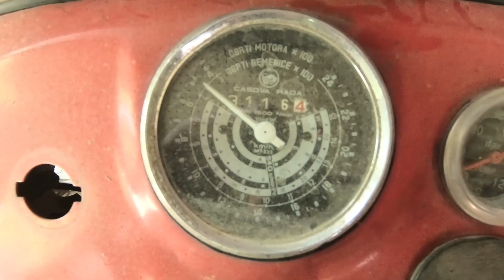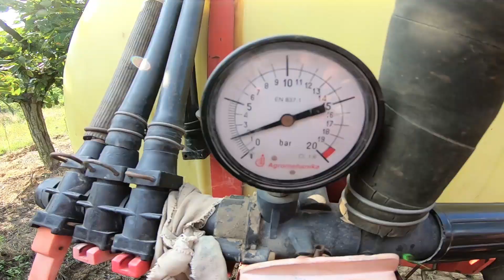Dan na selu #1 Day in the village #1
Ovako izgleda jedan dan u mom selu! :)
This looks like one day in my village! :)